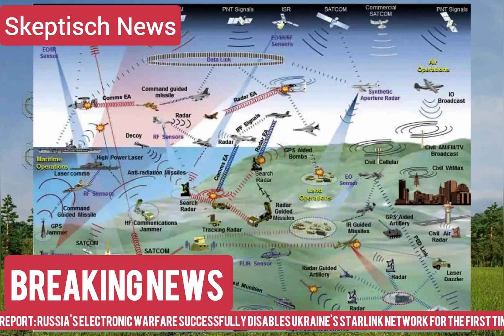Russia's Electronic Warfare Disrupts Ukraine's Starlink: A New Battlefield Reality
we explore a groundbreaking development in the Russia-Ukraine conflict: the first successful disruption of Ukraine's Starlink satellite communications network by Russian electronic warfare capabilities. This significant escalation highlights the technological aspect of modern warfare and its impact on military strategy and operations.

Russian forces used advanced jamming techniques to cut off Ukraine's access to the Starlink network, crucial for military coordination and civilian communication. This interference came at a critical time, potentially compromising Ukrainian military strategies and command capabilities. Ukrainian officials are working to restore the connections and are seeking alternative methods to ensure communication resilience.

Experts believe this incident showcases the increasing sophistication of Russian electronic warfare units and the growing importance of controlling communication channels in conflicts. The disruption sets a concerning precedent for other nations relying on commercial satellite networks for defense and critical infrastructure.

As the conflict progresses, both sides are likely to enhance their electronic and cyber warfare capabilities, making communication networks a central battleground. This incident underscores the need for robust countermeasures and diverse communication strategies to withstand electronic warfare attacks.

Join us as we delve into the implications of this event and the evolving nature of warfare in the digital age.